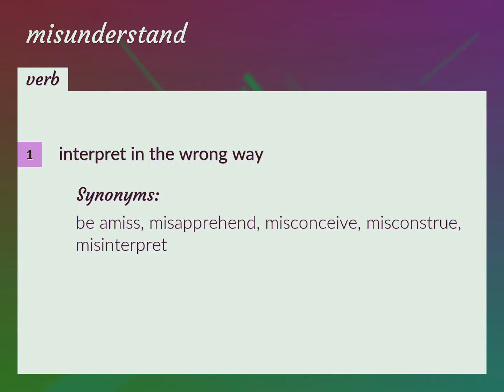Misunderstands | meaning of Misunderstands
What is MISUNDERSTANDS meaning?